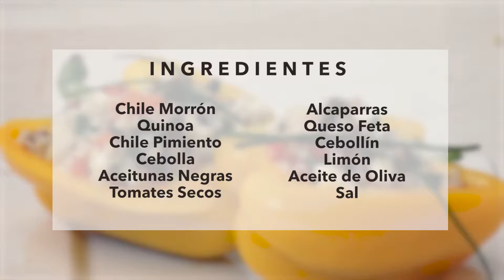Chiles Morron relleno con Quinoa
La chef Gaby nos muestra una maravillosa receta de cocina, que puedes realizar en casa. Chiles Morrones rellenos de quínoa y verduras, fáciles de preparar para que puedas compartir con tu familia y disfrutarlo con Cerveza Cabro Extra.